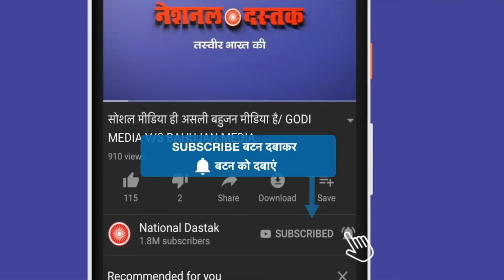सरकार को दी आखिरी चेतावनी/BIG RALLY FOR CONSTITUTION AT DELHI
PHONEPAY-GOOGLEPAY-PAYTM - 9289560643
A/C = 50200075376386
IFSC = HDFC0000314
Reporter-
Editor- Amit
Camera person-